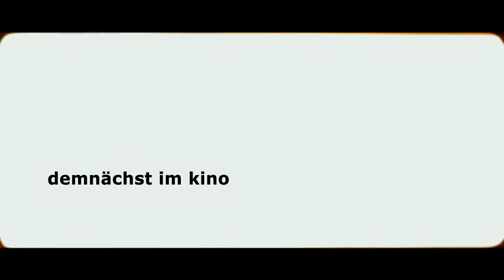Was hat uns bloß so ruiniert - Trailer 1 - Deutsch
Was hat uns bloß so ruiniert:

Für drei befreundete Paare in einem Szeneviertel Wiens läuft das Leben wie am Schnürchen. Sie sind Mitte 30, cool und erfolgreich und natürlich gönnen sie sich nur das Beste wie teure Cocktails oder das neueste Elektrospielzeug. Dass ihr Kinderwunsch ihr Leben komplett verändern könnte, glauben sie nicht, doch schon bald müssen sie feststellen, dass das hippe, unbeschwerte Leben vorbei ist…

Regie: Marie Kreutzer

Cast: Vicky Krieps, Marcel Mohab, Pia Hierzegger